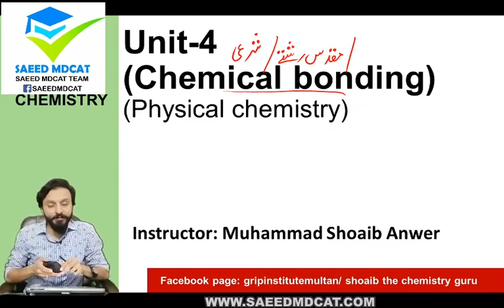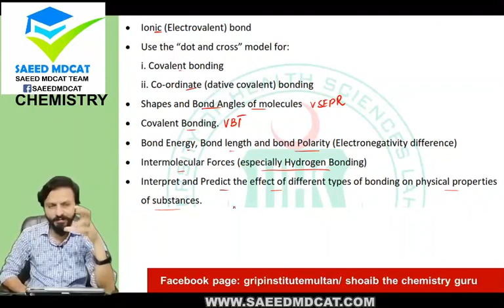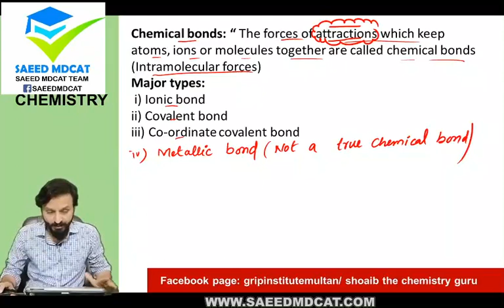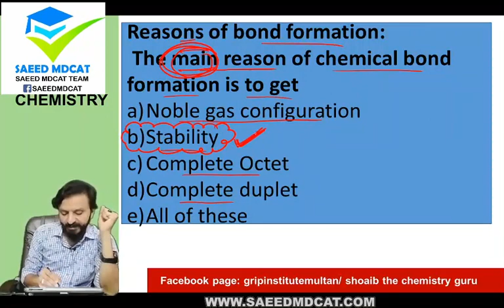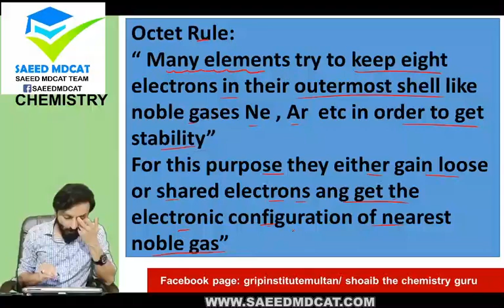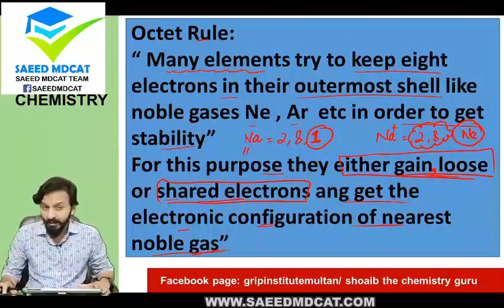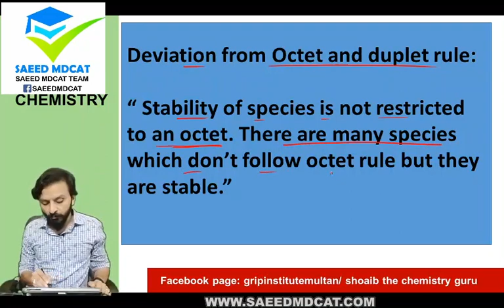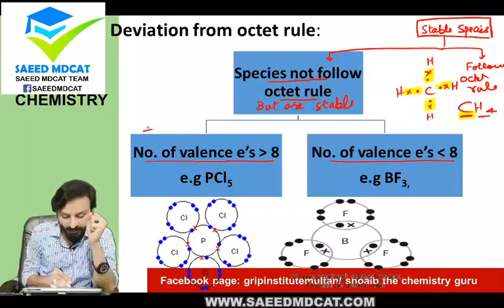Lecture # 1 Octet and Duplet rule with examples and Energy Variations I Grip Institute Neet Crack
Chemical Bonding
Chemical Bonding Class 11
Chemical bonding in one shot

 nmdcat 2022nmdcat preparationnmdcat topperNmdcatmdcat 2022 latest newsMdcatnmdcat chemistry lecturesNmdcat chemistrychemical bonding jee mains questionspmc latest newspmc latest news about mdcatpmc latest notificationPmc latestmdcat 2022 datemdcat 2022 preparationnational mdcatlatest news about mdcat 2022mdcat latest news 2022mdcat 2022 patternnational mdcat 2022